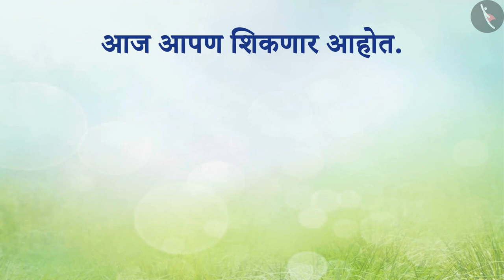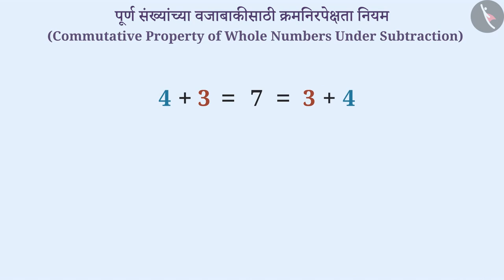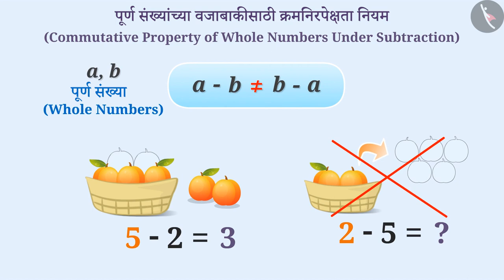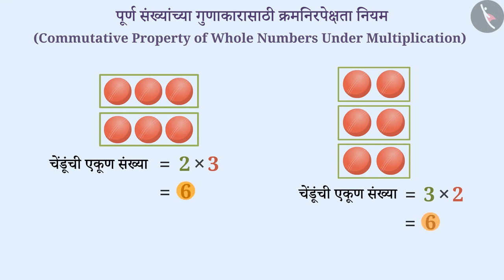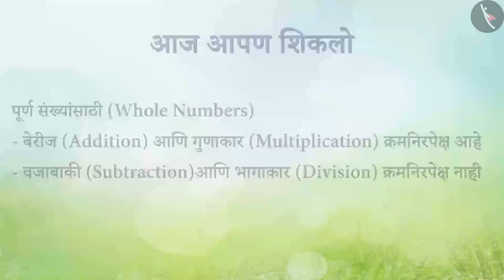पूर्ण संख्यांचा क्रम निरपेक्षता गुण|Part 1/3|Commutative Property of Whole Numbers|Marathi|Class 6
पूर्ण संख्यांचा क्रम निरपेक्षता गुण|Part 1/3|Commutative Property of Whole Numbers|Marathi|Class 6 | पूर्ण संख्या | कक्षा 6 | NCERT | पूर्ण संख्या

Commutative Property | Whole Numbers | Grade 6 | NCERT | Whole Numbers

Welcome to part 1 of Commutative Property. In this video, we will discuss the concept of Commutative Property.